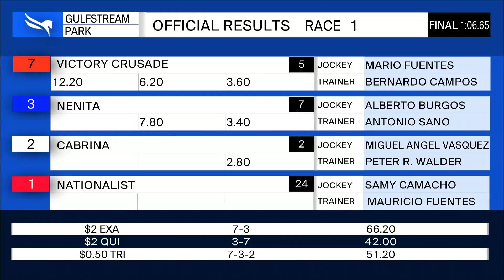Gulfstream Park July 11, 2020 Race 1